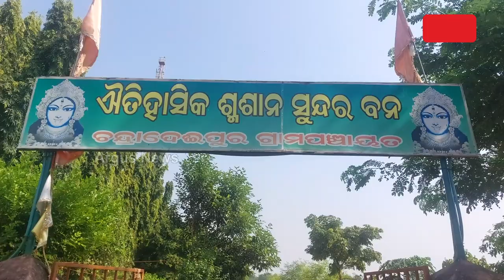ମଶାଣି ବନ୍ଧୁ || Maintenance cemetery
ଉଦ୍ୟାନର ରୂପ ପାଇଛି ଶ୍ମଶାନ । ସମାଜସେବା ପାଇଁ ସମର୍ପିତ କଟକ ଜିଲ୍ଲା ସାଲେପୁର ବ୍ଲକ ଚନ୍ଦ୍ରାଦେଇପୁର ପଂଚାୟତ  ଲୁଣାହରା ଗାଁର ବାସିନ୍ଦା ମନୋରଞ୍ଜନ ବେହେରା । ମନୋରଞ୍ଜନ ନିଜର ଶ୍ରମ ଓ ସମୟ ଦେଇ ବଦଳାଇଦେଇଛନ୍ତି ଗାଁ ଶ୍ମଶାନର ରୂପ ।